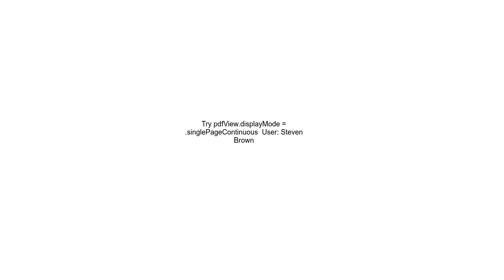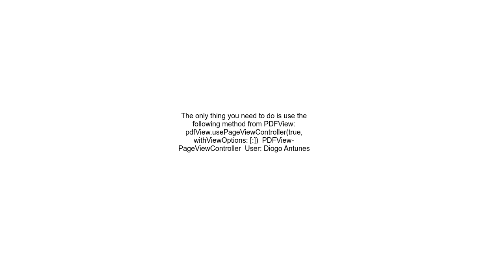How to create a single page vertical scrolling PDFView in Swift